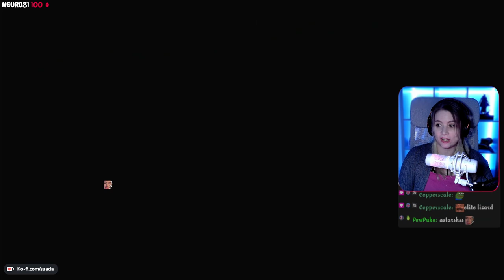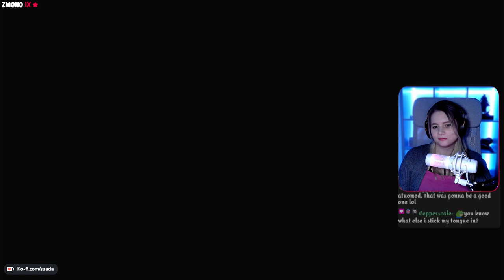God of War: Ragnarök - First Playthrough - Part 8 - Give Me No Mercy | @suada_ on twitch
Join me live on Twitch as I play God of War: Ragnarök for the first time in Give Me No Mercy difficulty! Join in the adventure and interact with me while I take on the game's challenges and advance through the story. Don't miss this exciting playthrough of God of War: Ragnarök, part 8!

If you want to be part of my journey through virtual worlds LIVE then feel free to stop by my Twitch channel
I mostly play Souslikes, Adventure, and Metroidvanias there.